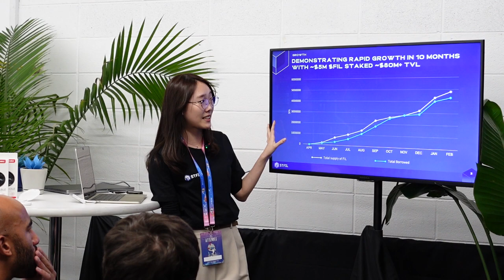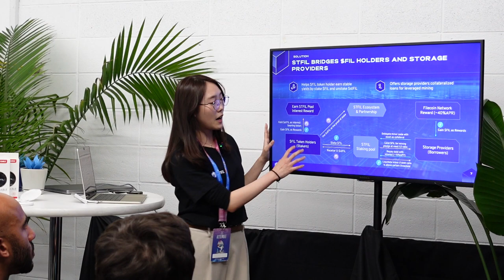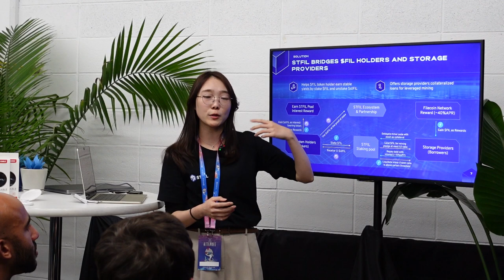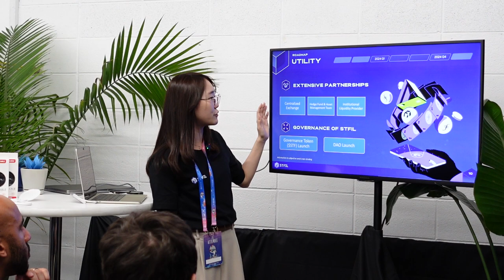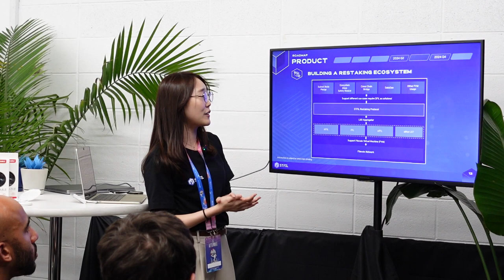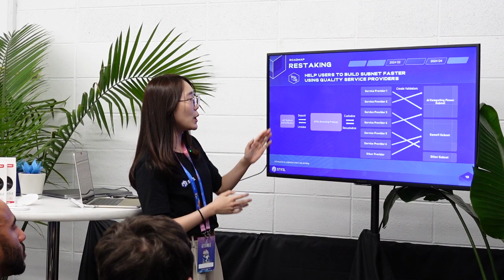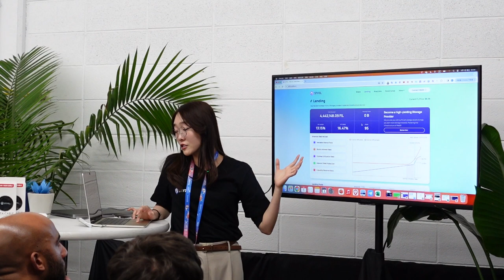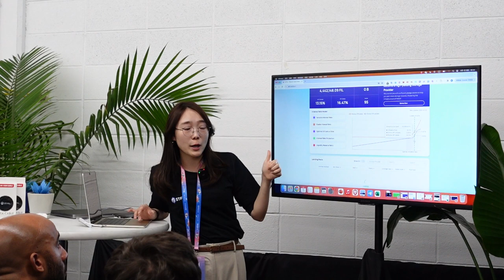Future of Filecoin LSDFi: Exploring Liquidity Staking and Restaking with STFIL | ETH Denver 2024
This talk discusses the future of LSDFi in the Filecoin ecosystem. We highlight the impact of integrating Liquidity Staking with STFIL and discuss the roadmap, which includes enhanced LSDFi and restaking through the broadened use of liquid staking tokens across DeFi protocols. These developments signify key advancements in Filecoin's strategy to strengthen its position in the DeFi landscape.

Kate Wong; Cofounder of STFIL